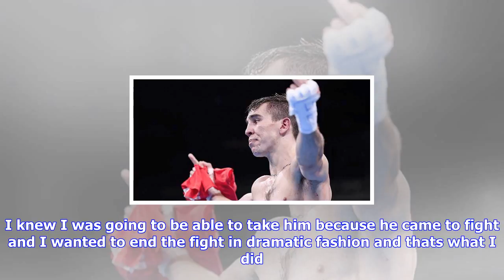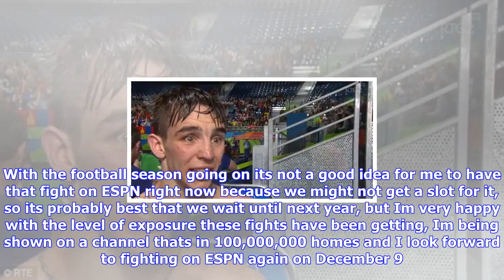Breaking News | Post fight interview: michael conlan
Post fight interview: michael conlan

GL Congrats on your victory last Friday, can you give us some thoughts on your performance? I think ...